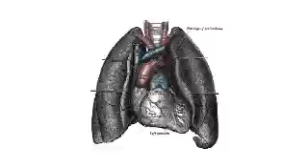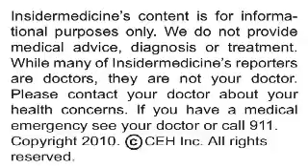Smoking, secondhand smoke may increase risk of developing psychiatric illness - INDEPTH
Smoking or being exposed to high levels of secondhand smoke may increase your risk for developing a psychiatric illness, according to research published in the Archives of General Psychiatry.

Here are some reasons not to smoke when you're feeling stressed:

•    Any relief you feel from stress as a result of smoking is very short-lived

•    Research suggests that smoking may actually cause more stress in the long term

•    Smoking will not solve your problems but will damage your health

Researchers from University College London studied over 2,500 adult smokers and 5,500 adult non-smokers during a follow-up period of six years. At the outset of the study, none of the participants had any history of mental illness, but they were followed for signs of psychological distress or admission to a psychiatric hospital. Levels of exposure to secondhand smoke were assessed in non-smokers by testing the concentration of a metabolite of nicotine known as cotinine in the saliva.

During the follow-up period, 14.5% of participants reported experiencing psychological distress, and this occurred more frequently among non-smokers with a high degree of exposure to secondhand smoke, compared with nonsmokers who had no exposure. In addition, 41 individuals were admitted to hospital for psychiatric problems that included depression, schizophrenia, or delirium. This was more likely to happen to smokers and non-smokers with a high exposure to secondhand smoke.

Today's research is among the first of its kind to link tobacco exposure with negative psychological states in humans.